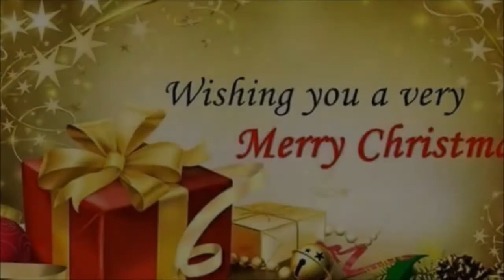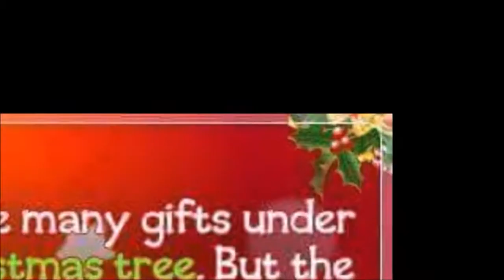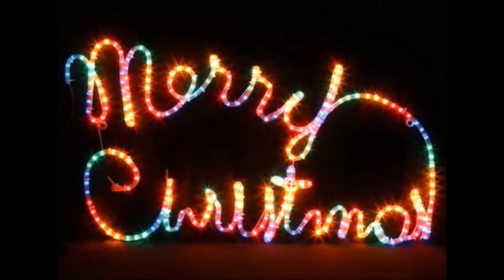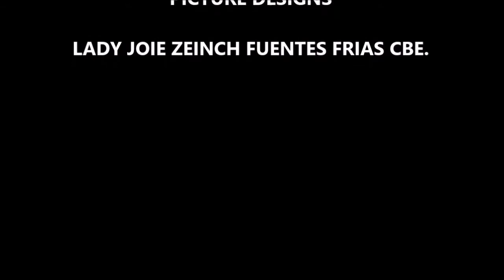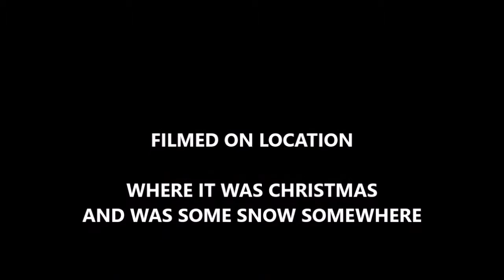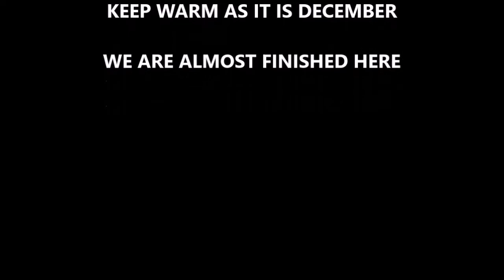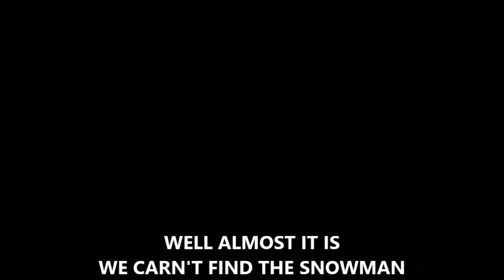The D. L. T Mixer's - Merry Christmas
TAKEN FROM THE MUSIC DVD 12 LAUGHS OF CHRISTMAS RELEASED IN 2016